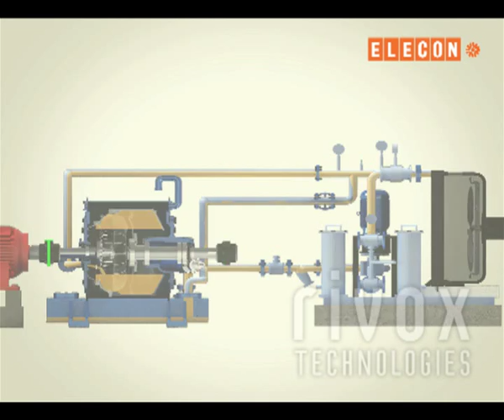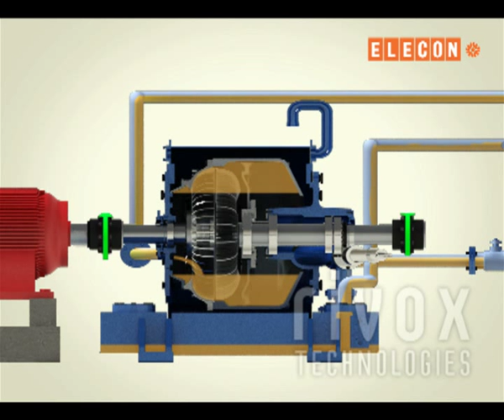Scoop - 3D Machine / Industrial / Mechanical - Working Process Animation